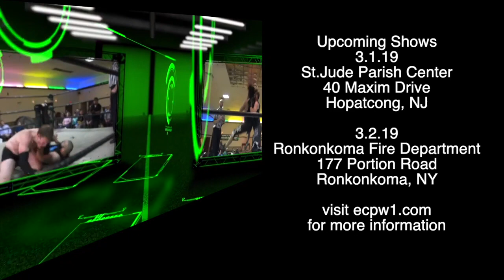ECPW Adrenaline TV Episode 155 (02/27/19)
On This Episode of ECPW Adrenaline,

Anthony Markos opens against Ray Pittman

The broken team of Team Shazam go at it as Kenny Bengal goes against Dan De Man